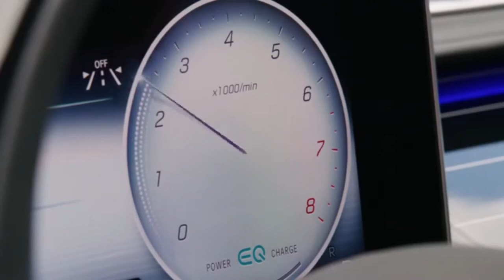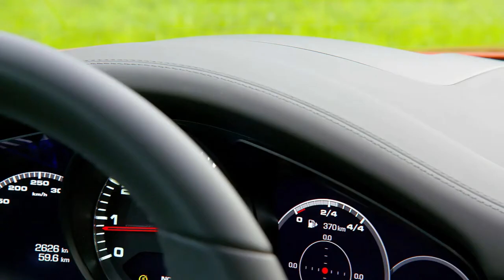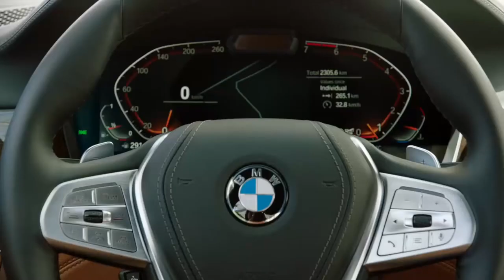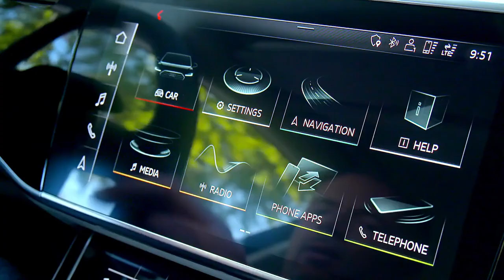Clash of the Titans | 2021 Mercedes S-Class | 2021 BMW 7 Series | Audi A8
The 2021 Mercedes S-class sedan ushers in an all-new generation. It attempts to improve on the outgoing model by offering more style, more luxury, more space, and even more technology. We expect the high-performance AMG variants and the ultra-luxurious Maybach model to debut sometime after that.

Audi is ratcheting up the luxury on the A8 for 2021 by making 22-way, power-adjustable front seats with heat and ventilation standard across the lineup. Also now standard is a wireless smartphone charging pad and a 360-degree exterior camera system.

If you're looking for a large car to be driven in, the 2022 BMW 7-series checks a lot of boxes, especially for its spacious and relaxing cabin that can be optioned with all manner of luxury features. All models are powered by a silky-smooth powertrain, ranging from an inline-six in the base 740i to twin-turbo V-8 and V-12 options; there's even a plug-in-hybrid model that can run on electricity for up to 17 miles before switching to its gasoline engine.